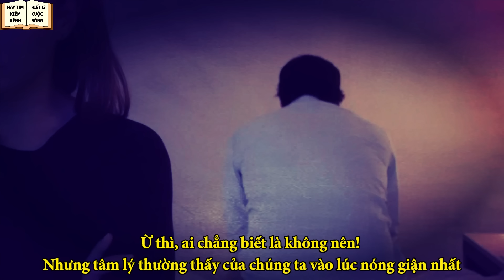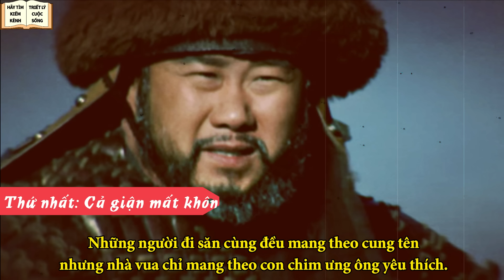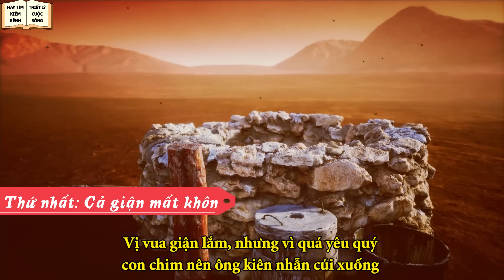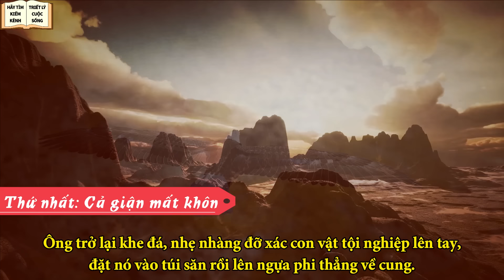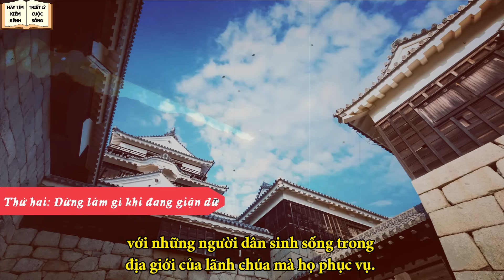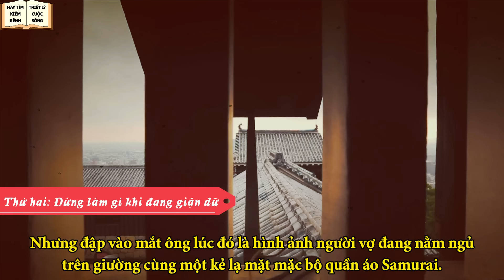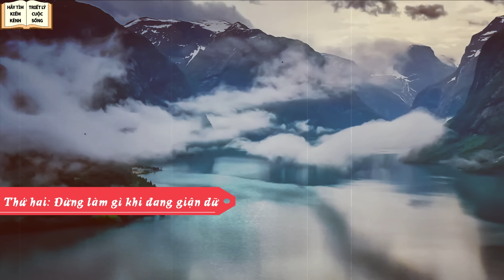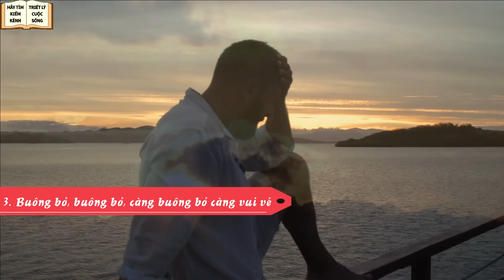Nghe để bớt nóng giận - Triết Lý Cuộc Sống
Nếu đúng, bạn không cần phải nổi giận. Nếu sai, bạn không có tư cách nổi giận. Hãy cùng Triết lý cuộc sống lắng nghe có được thái độ đúng đắn nhất, sáng suốt nhất khi đối mặt với những cơn giận, quý vị nhé!